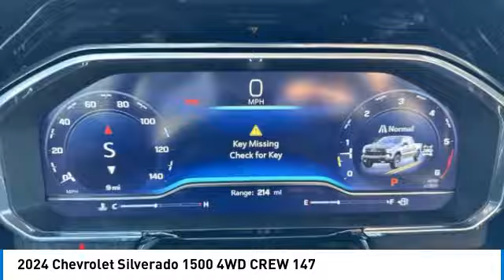2024 Chevrolet Silverado 1500 436783